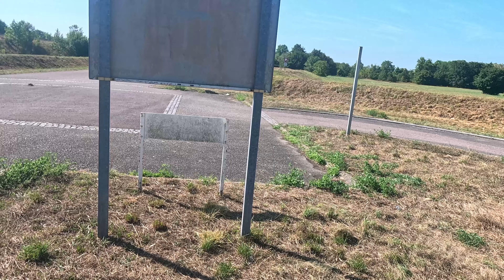Losi 5t 12s bielettes d'amortos longues , ben je prefère nettement , lipo hoovo 9000mah nikel